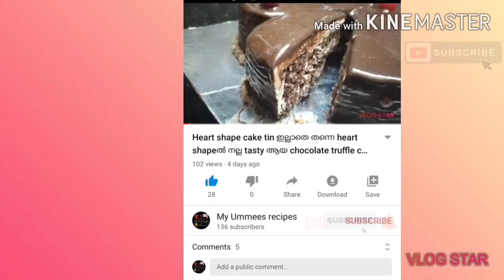കുട്ടികളുടെ ടിഫിൻ ഇനി എളുപ്പത്തിൽ തയ്യാറാക്കാം|Toasted Bread Masala🍞👌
Here am showing how to prepare bread masala.It is very delicious and easy to cook.